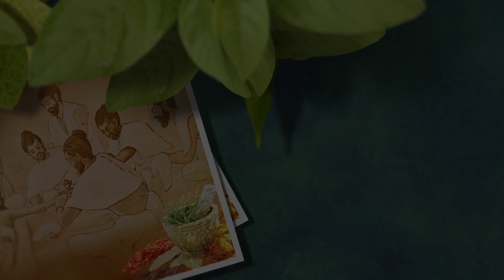વાયરસ સામે રક્ષણ માટે આયુર્વેદ શું કહે છે